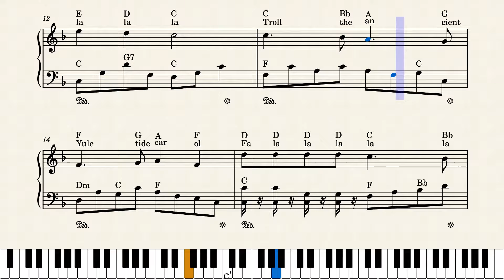Deck the Hall (Fa La La La La La) Piano Solo Arrangement and Staff Notation by Arup Paul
Sheet Music:
Song : Deck the hall with boughs of holly
English Lyrics : Thomas Oliphant
Piano Arrangement: Arup Paul

NB: If anyone wants to use the audio or video in their channel kindly mention my name and link of this video in your description.

Deck the hall with boughs of holly,
Fill the meadcup, drain the barrel,
Fa, la, la, la, la, la, la, la!
Troll the ancient Yuletide carol,

See the flowing bowl before us,
While I sing of beauty's treasure,